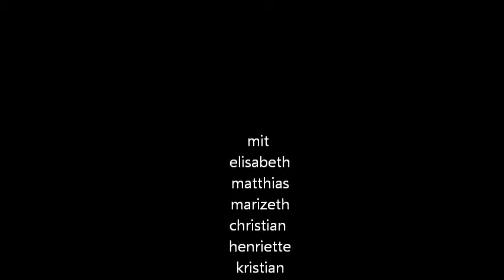sense schwarzwasser mündung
mit den norwegern im sense canyon

(das ist nur eine kleine video übung ;-)